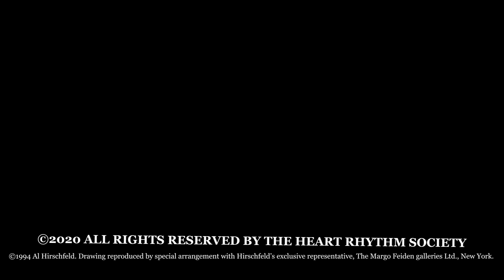EP on EP Episode 51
Eric N. Prystowsky, MD, FHRS, sits down with Phillip S. Cuculich, MD, to discuss non-invasive mapping and ablation of ventricular tachycardia.